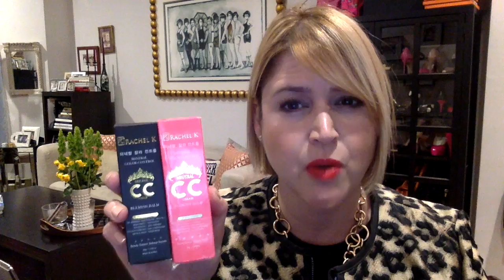Rachel K CC Cream, Lady Danger, OOTD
Rachel K CC Cream- I LOVE this stuff, it wiped the redness off of my face faster than I've ever seen.

I understand they are discontinuing this formula so snap it up now if you want it.  They have their new "renew" formula which is largely the same, as I understand it, other than I think it's less dry (which will probably be better for me anyway).

MAC lipstick in "lady danger"

MAC lip liner in "redd"

I'm wearing:
RED Valentino jacket

Alexander McQueen bag

Tara Jarmon dress- similar LBDs

Stuart Weitzman boots

Stephanie Kantis necklace